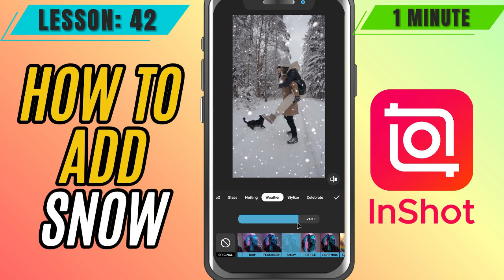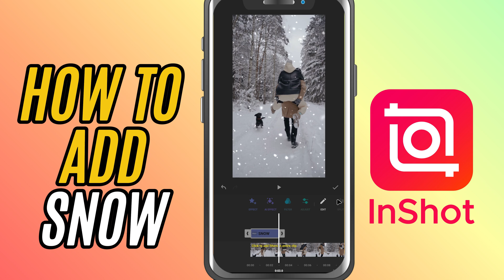How to Add Snowfall to Your Video in InShot - Lesson 42 InShot Mobile Video Editing Tutorial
Want to give your video a wintery, snowy feel? In this tutorial, I’ll show you how to add the Snowfall effect in InShot and adjust the intensity for the perfect snowy atmosphere.

Steps to Apply the Effect:
Open your video project in InShot.
Tap on the clip where you want to add the snowfall effect.
Tap Effect from the bottom toolbar.
Make sure you're in the Effect tab.
Go to the Weather tab.
Select Snow from the available effects.
Use the value slider to adjust the intensity of the snowfall, from light flurries to heavy snow.
Tap the checkmark to apply the effect.